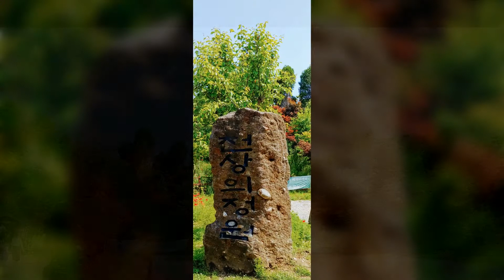방아실 천상의 정원 2021 05 19 촬영.제작:반종수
2021,05,19 대청호 방아실 천상의 정원 나드리 영상.